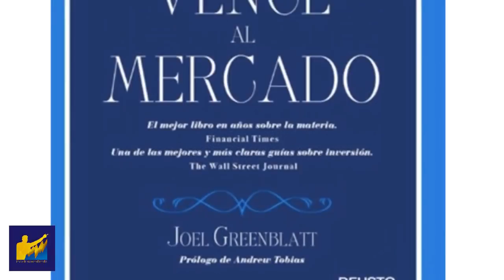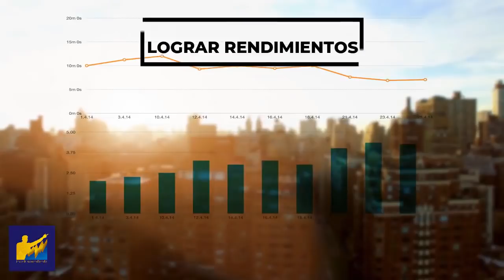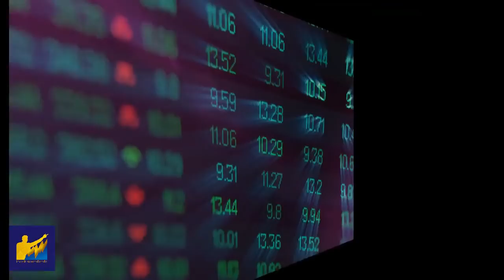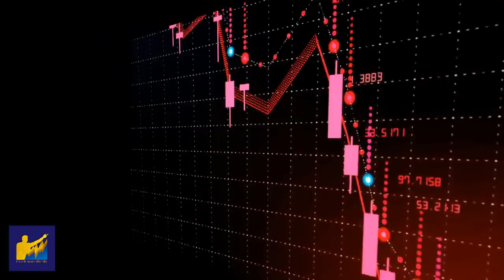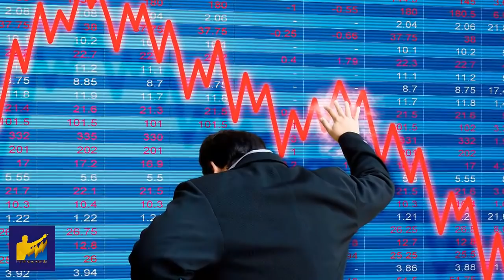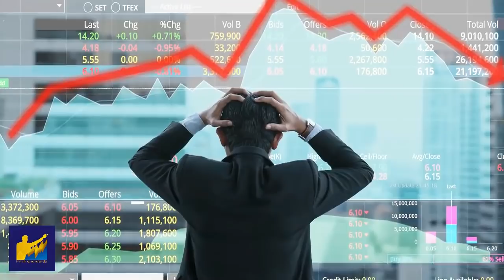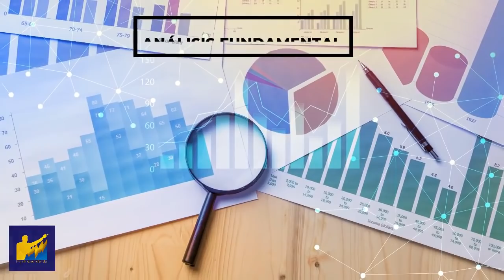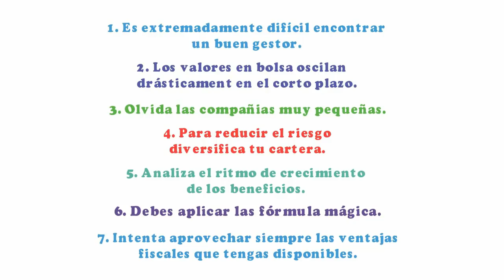7 SECRETOS de las Inversiones de "El Pequeño LIBRO que Aun VENCE al Mercado" [ JOEL GREENBLATT ]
▼ABRIR▼ Libro RECOMENDADO si estas interesado en aprender a gestionar tu dinero.  EL PEQUEÑO LIBRO QUE AUN VENCE AL MERCADO

VÍDEOS SUGERIDOS
10 Consejos de TRADING y de Inversión del CREADOR del DOW JONES y del ANÁLISIS TÉCNICO (Teoria Dow)